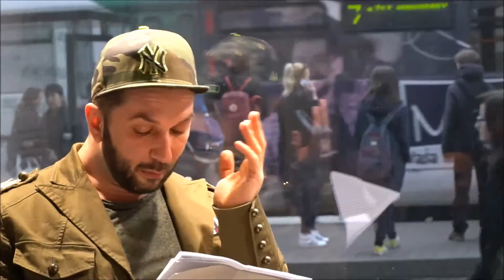Viktor Horján číta Stanislava Rakúsa / Alkoholická poviedka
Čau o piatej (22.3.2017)